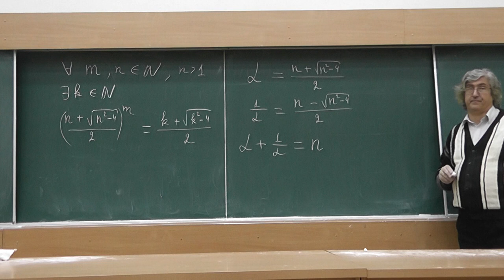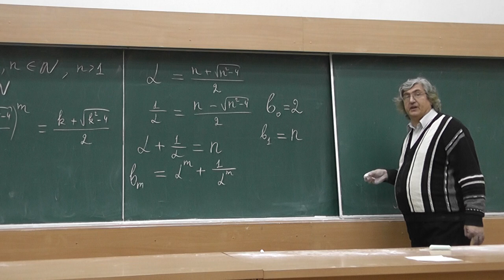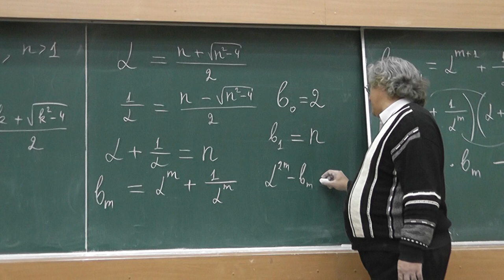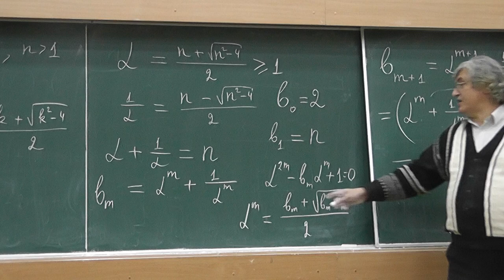7 Если сумма числа и обратного к нему целая, то и для степени это так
Если сумма числа и обратного к нему целая, то и сумма его степени и обратной к этой степени величины тоже целая.